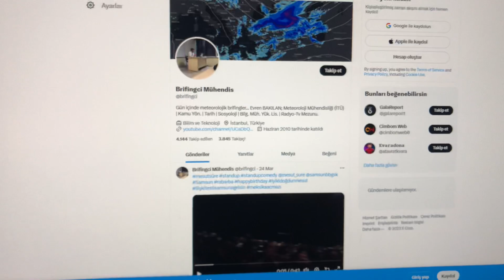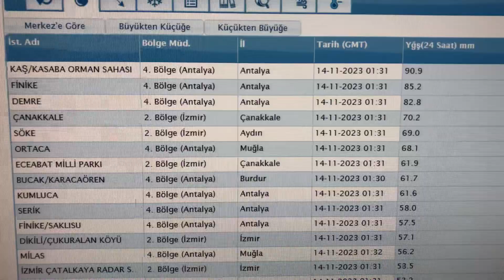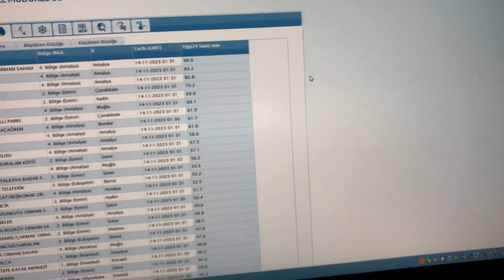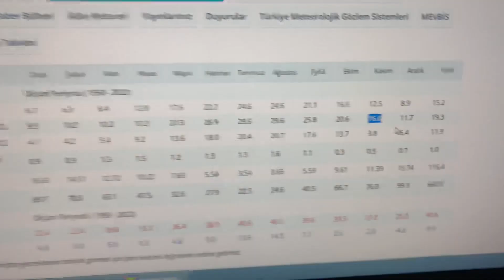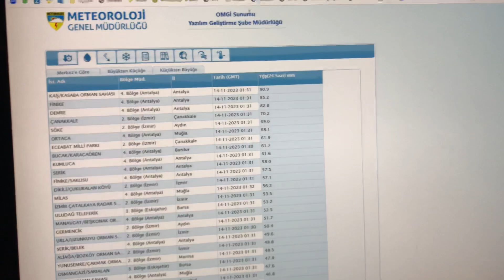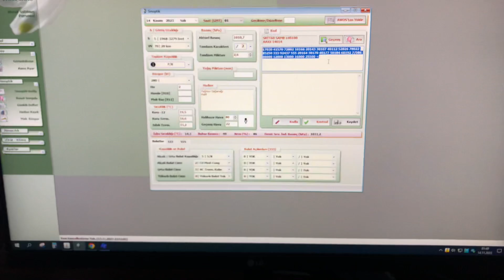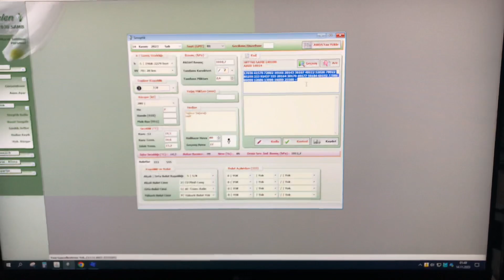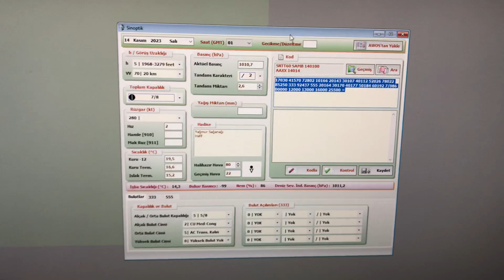Meteorolojik Brifing (14 Kasım 2023 Salı)